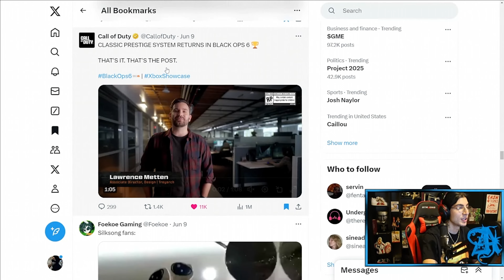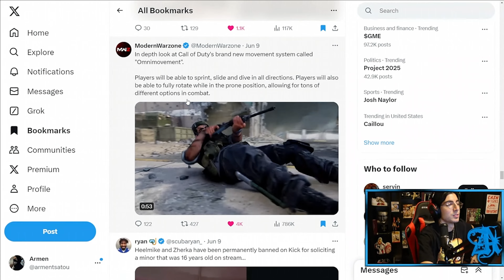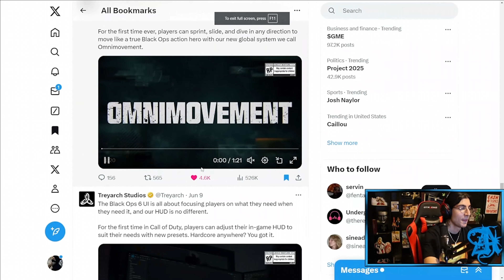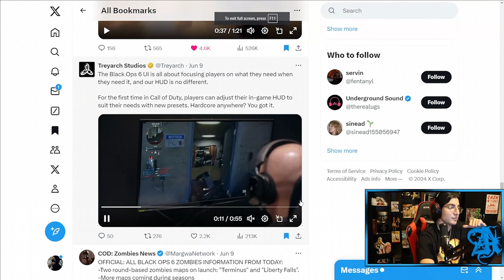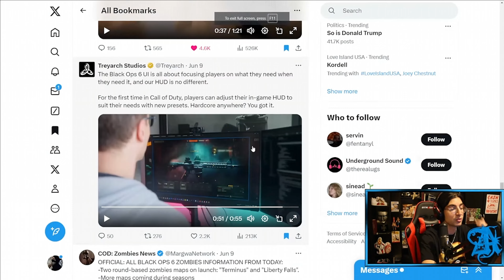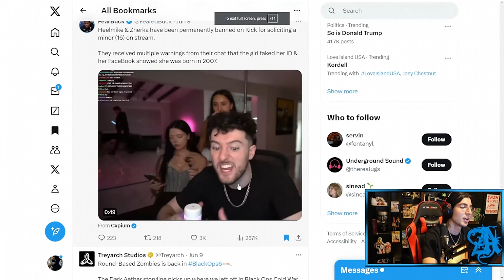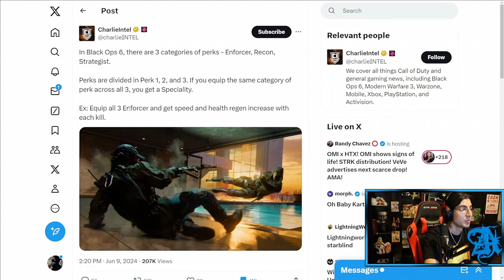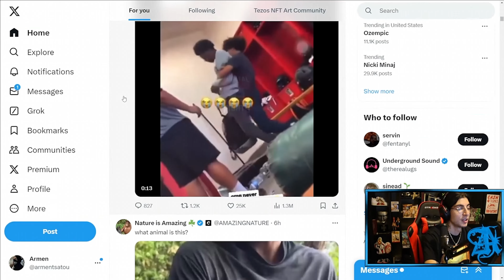BAKED AF Reacting to Black Ops 6 Gameplay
WE SOOOO BACKK BUBBAAAA!!!

black ops
black ops 6 reveal
black ops 6 direct
black ops 6 teaser
black ops 6 reaction
black ops 6 reveal trailer